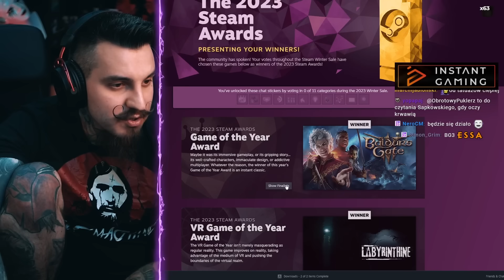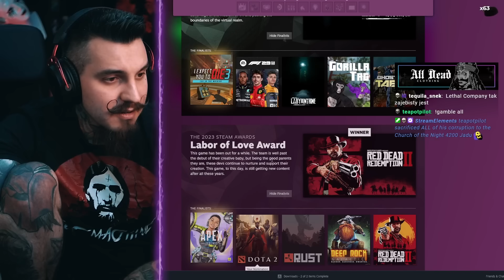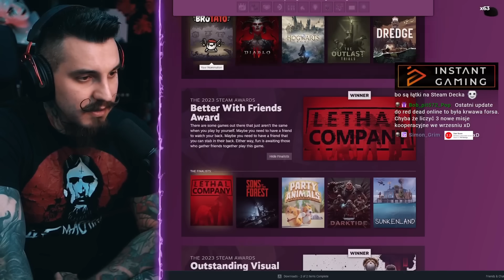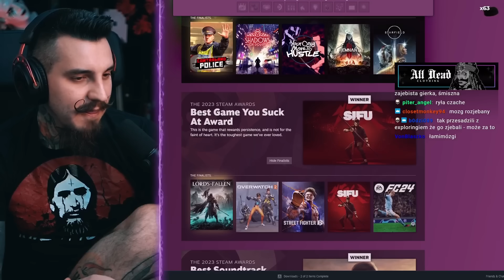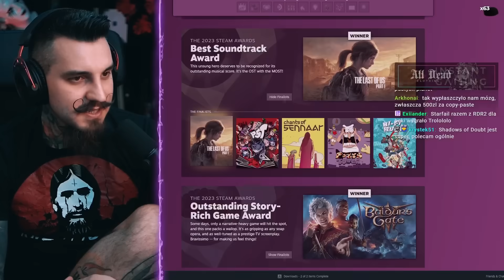Kontrowersyjne STEAM AWARDS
The Steam Awards 2023 i nagroda dla STARFIELDA